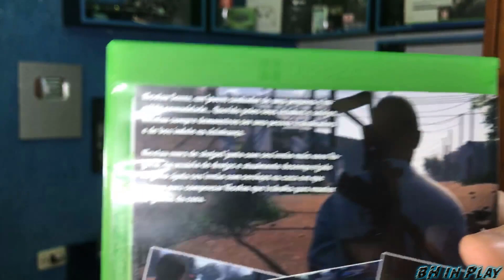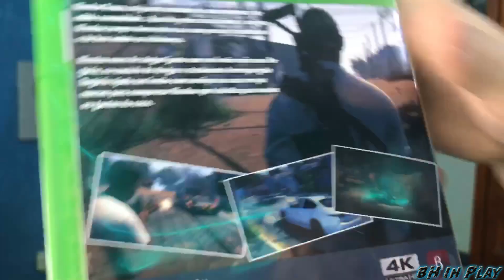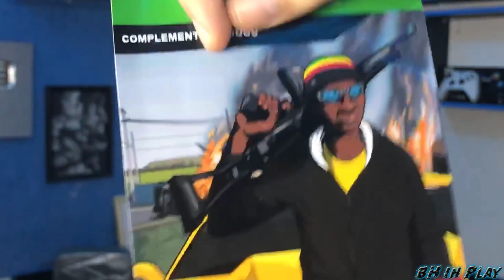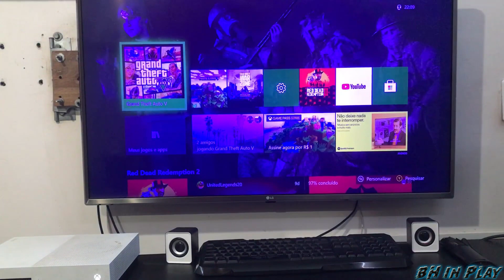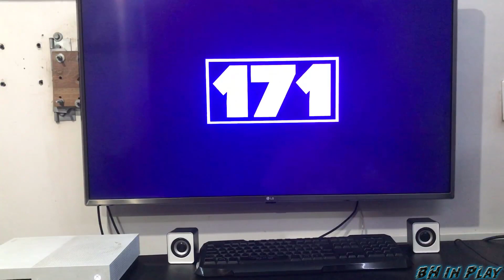171 - MÍDIA FÍSICA (UNBOXING) (Fan-Made)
Parabéns a BETAGAMES GROUP !! melhor game Brasileiro

- Win 10 pro 64 bits

- 16 gb ram 1333

- i3-4170

- Hd 1tb

- AMD radeon r7 360

- tv 4k 43

- editor camtasia